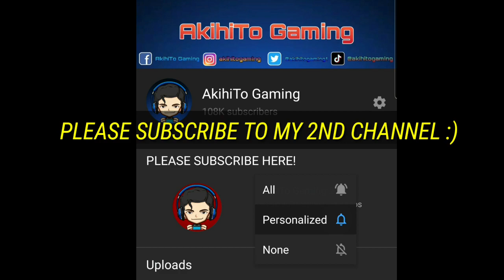NEW ALICE ROTATION | MLBB ALICE REVAMPED | ALICE BEST SUPPORT